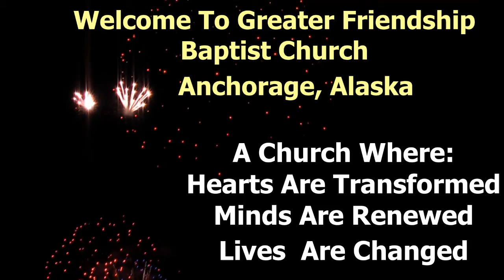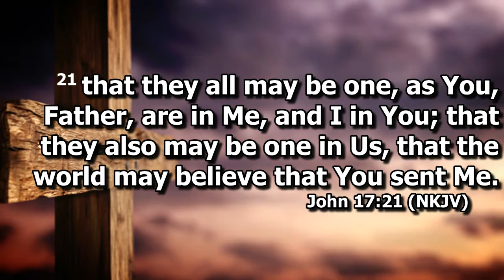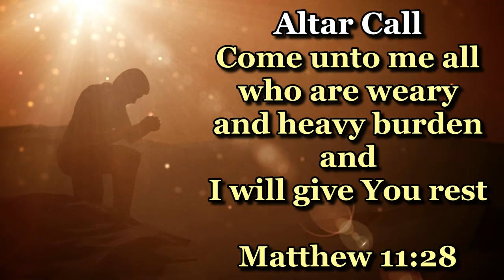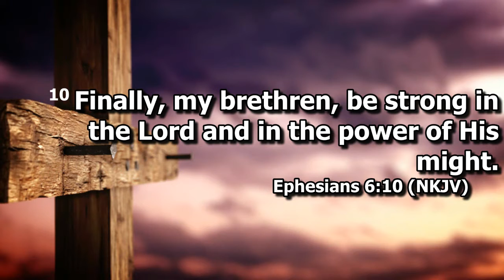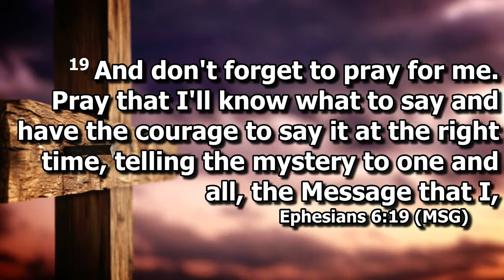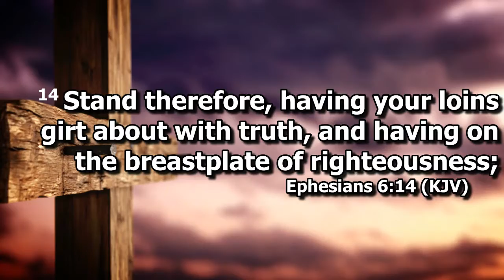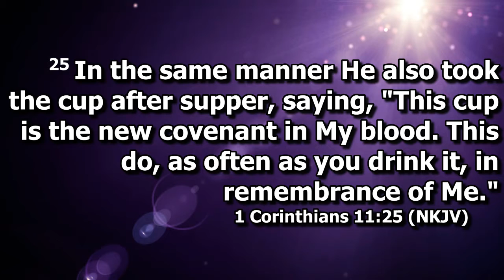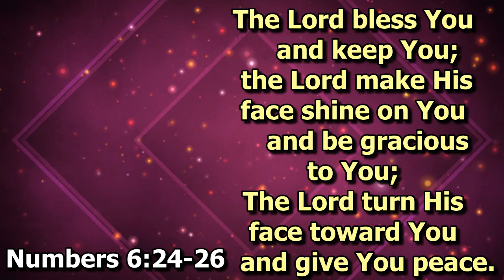Greater Friendship Baptist Church January 3, 2021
Worship/Communion Service
January 3, 2021
Sermon
We Still Stand Together In Love
Pastor Michael A. Bunton